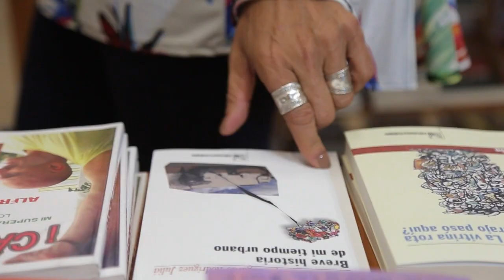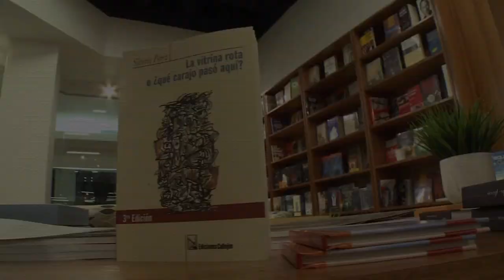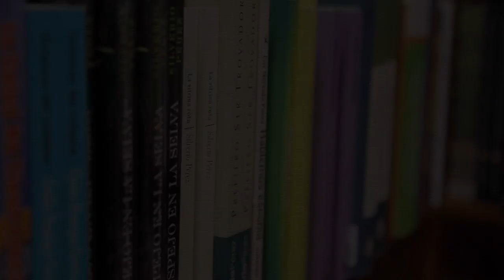LA CITA CON ALBA NYDIA - SILVERIO PÉREZ PARTE 1